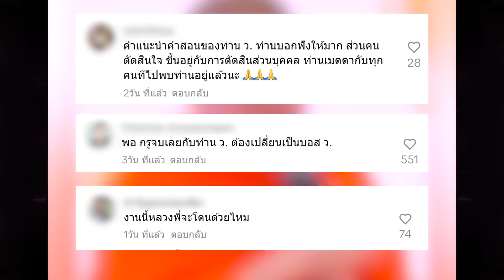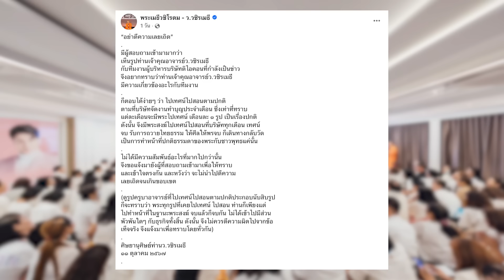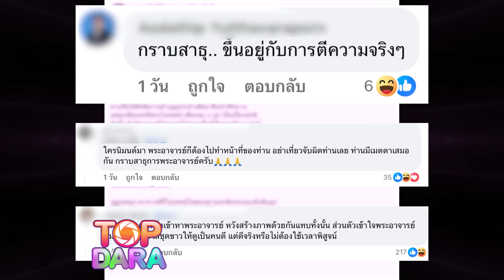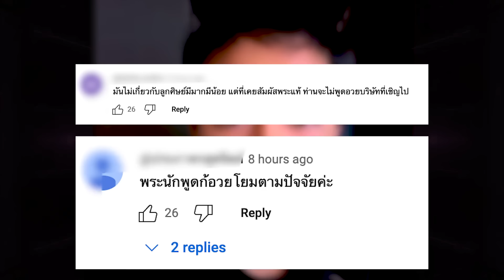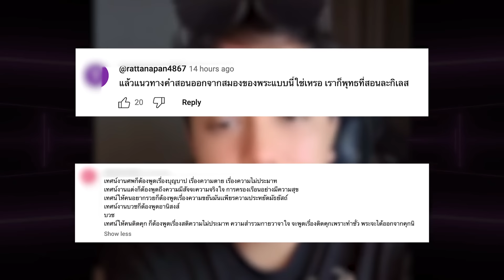แบบนี้อันตราย “แพรรี่” ขอพูดบ้าง หลัง “ท่าน ว.วชิรเมธี” หลุดคลิปอวยหนัก “ดิไอคอน” | TOP DARA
ต้องบอกว่ากลายเป็นประเด็นใหญ่ขึ้นมาอีก 1 เรื่อง สำหรับดราม่า “ดิไอคอลกรุ๊ป” บริษัทธุรกิจเครือข่ายดัง ที่เหล่าดาราดังที่ไปพัวพัว เป็นพ่อข่าย-เเม่ข่าย เเละนั่งแท่นมีตำแหน่งใหญ่โต หรือพรีเซ็นเตอร์ใดๆ ได้ออกมาทยอยประกาศยุติสัญญากับ “ดิไอคอลกรุ๊ป” เเล้ว ไม่ว่าจะเป็น พระเอกดัง “บอย ปกรณ์”, หรือนางเอกดังอย่าง ”,มิน พีชญา” เเละคนล่าสุดคือก็ต้องอบอกว่าเป็นพิธีกรดัง “หนุ่มกันต์ กันตถาวร” เเละอีกหนึ่งเรื่องที่หลายคนกำลังวิจารณ์หนัก เมื่อปรากฎคลิปของ “ท่าน ว.วชิรเมธี” หรือว่านักบรรยายธรรมชื่อดัง ที่ได้มีการนั่งเทศน์ให้เหล่า “บอส” คนดังของบริษัท “ดิไอคอลกรุ๊ป”  ซึ่งอยู่ในกระแสดราม่าดังกล่าว เเละพูดคำหนึ่งขึ้นมาว่า “หนูอยากรวยเลยพรุ่งนี้ พระอาจารย์บอกลูกเอ้ย ทำอย่างนั้นก็ดิไอคอนแล้ว“  ทำให้โซเชียลวิจารณ์มากมาย เเละล่าสุดด้าน “แพรรี่” นั้นก็ได้ขอพูดบ้าง ออกมาเผยอีกมุม หลัง  “ท่าน ว.วชิรเมธี” หลุดคลิปอวยหนัก “ดิไอคอน” ลั่น “อยากรวยต้อง ดิไอคอนแล้ว” ซึ่งงานนี้ “เเพรรี่ ไพรวัลย์” ก็ได้พูดสั้นๆด้วยว่า  “อันตราย” ค่ะ!!